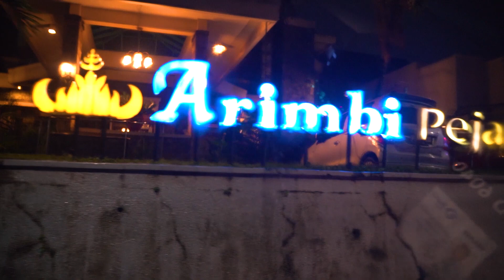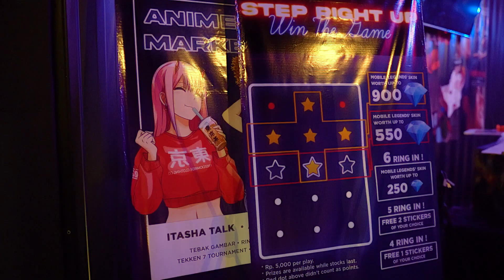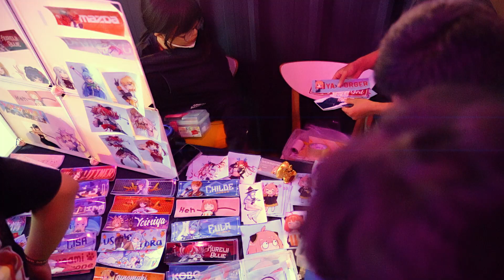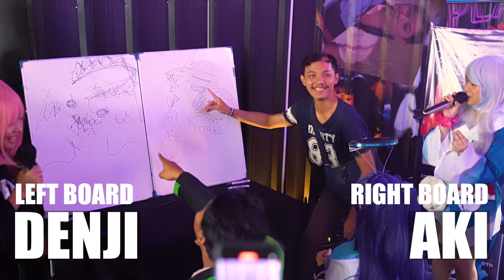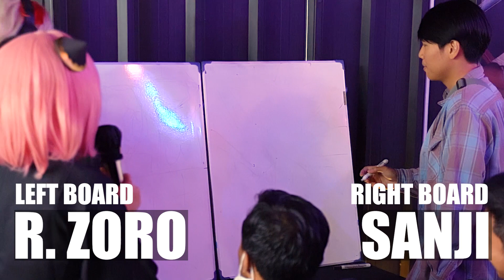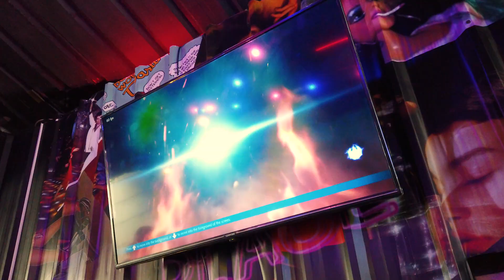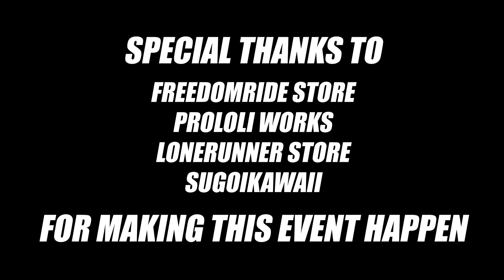OUR 2ND EVENT!! ANIME MARKET X WHAT'S GOOD COFFEE PEJATEN!!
This is the coverage of our second event, ANIME MARKET X THE WHAT'S GOOD COFFEE PEJATEN!!

our 2nd event is packed with tons of fun starting with the picture guessing game, tekken tournament, ITASHA talkshow, and cosplayers. all that is accompanied by delicious food and beverage from what's good coffee pejaten.

We'd like to say thank you to @StatementProd for hosting our event and having everything we need to have fun there; welcome drinks, snacks, games, and the ANIME MARKET!

Thank you so much for your support, and see you guys at the next event!

Check out the guys who supported us!